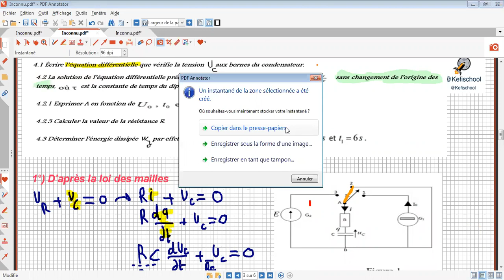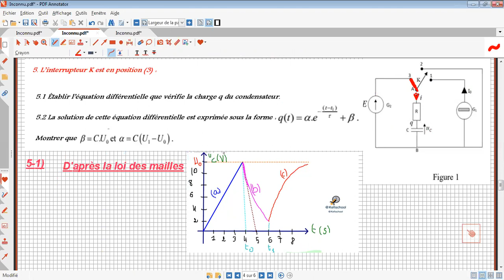exercice dipôle RC partie 2 @kefiacademy1113 BAC2K21 Prof kefi Racha